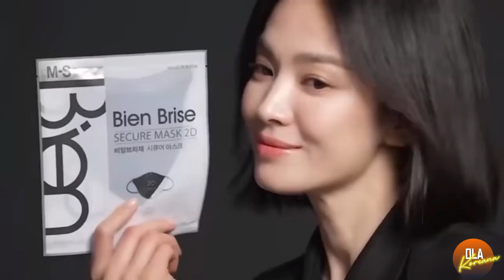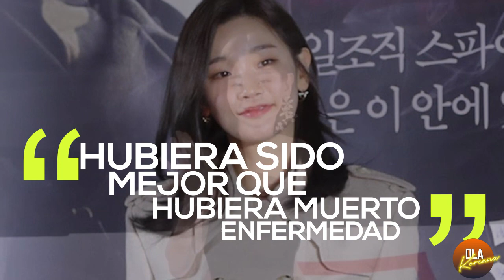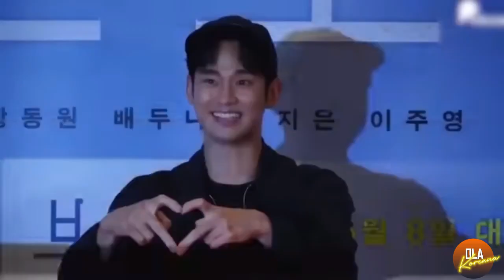6 actores coreanos llamados feos en Corea del Sur pero HERMOSOS en el extranjero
¡Hola chicas y chicos! En el vídeo de hoy vamos a hablar sobre los estándares de belleza que imponen las fans coreanas y cómo acaba afectando a los actores y actrices de nuestros dramas favoritos. Pero aparentemente este estándar de belleza impuesto no es tan importante para el resto del mundo. Entonces, exploremos cómo estas expectativas de apariencia afectan la vida de nuestros artistas y también reflexionemos sobre cómo se celebra la diversidad de la belleza en otras culturas.